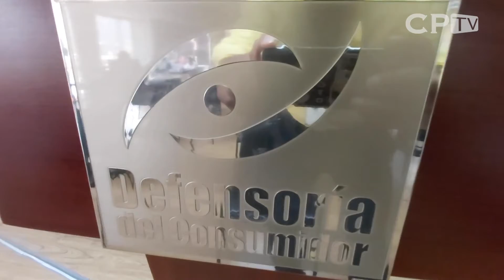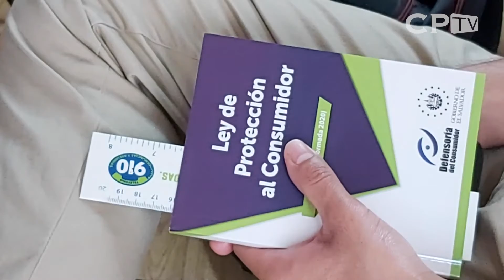Sellos de garantía para comercio electrónico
Se busca garantizar un clima de negocios transparente, responsable y respetuoso”, manifestó el presidente de la Defensoría del Consumidor, Ricardo Salazar.